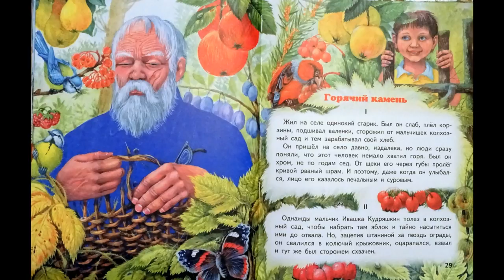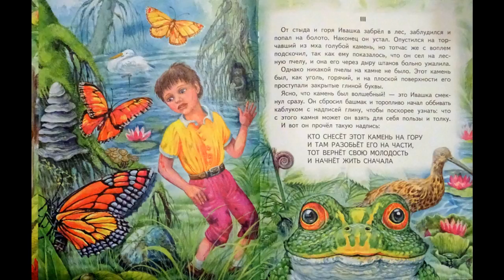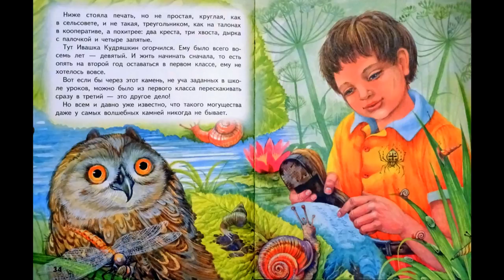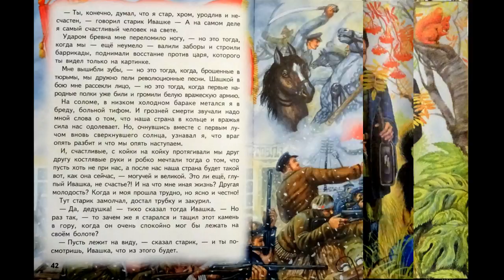А Гайдар "Горячий камень" аудиоформат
Аркадий Петрович Гайдар на протяжении многих лет был кумиром советских детей. Произведения, написанные им, не оставляли равнодушными никого. Сказка "Горячий камень" является одним из таких шедевров. Произведение было написано в апреле 1941 года. А в августе-сентябре, когда уже шла Великая Отечественная война, его опубликовали в журнале "Мурзилка".